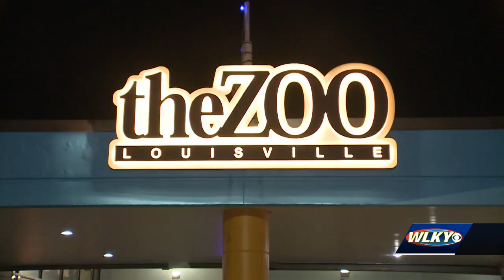'Boo at the Zoo' returns to Louisville providing safe trick-or-treating for kids